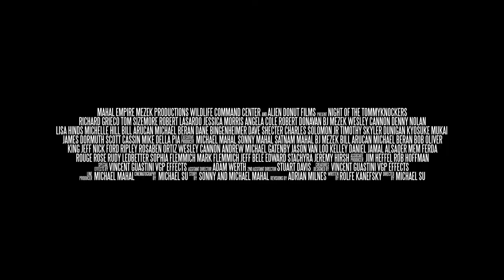Night Of The Tommyknockers | Official Trailer | Horror Brains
Night Of The Tommyknockers

When miners blast for gold in the 1870's, they accidentally release ancient creatures known as Tommyknockers. The Town of Deer Creek, Nevada is soon under siege with only a handful of survivors held up in the local saloon.

To rent or buy the movie on Amazon »